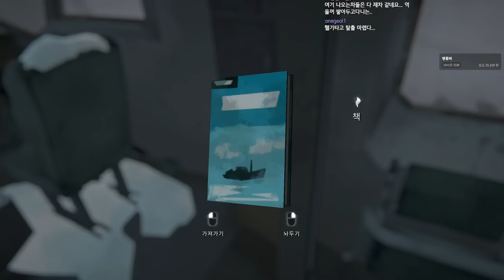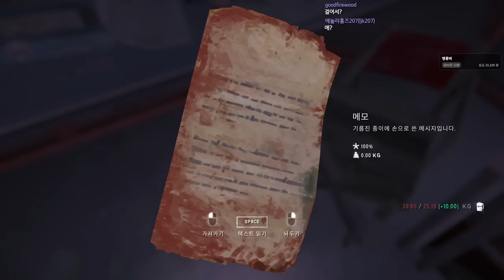덜렁다크 2부 풀버전 #24